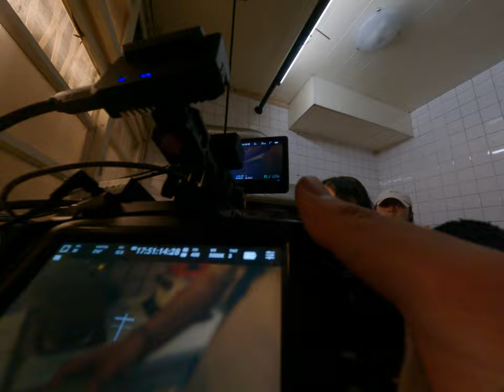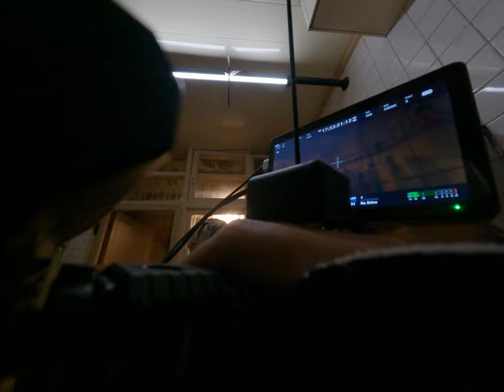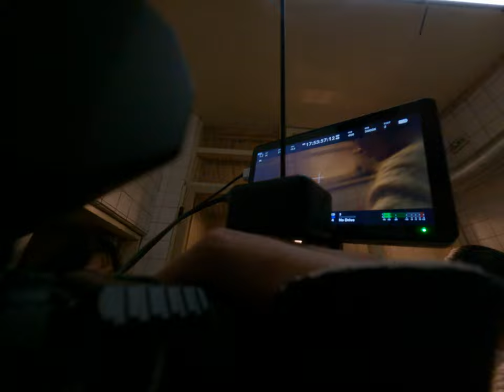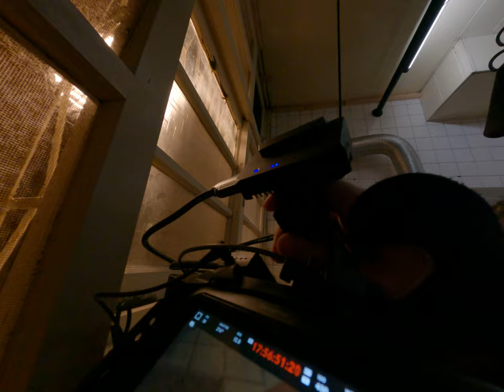死亡的最後訊息是電鈴聲？幕後拍攝團隊捕捉不可思議的神秘現象！ 2